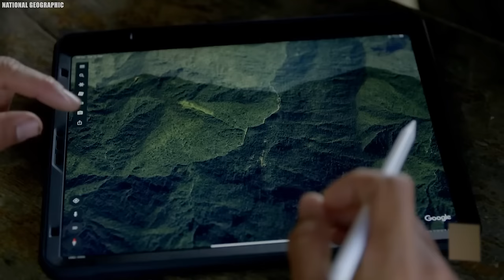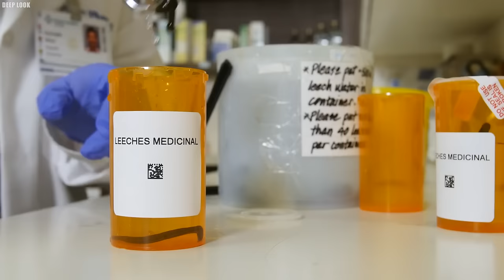Scientists' Terrifying New Discovery Hidden In Amazon Rainforest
Scientists' Terrifying New Discovery Hidden In The Amazon Rainforest. Spanning more than three million square miles, the Amazon rainforest boasts an astounding diversity, with approximately three thousand plant species and an estimated three million animal species calling it home. Since European explorers first set foot in its depths in the sixteenth century, humanity has been captivated by the Amazon's allure, driven by an insatiable curiosity to unravel its mysteries. In today’s video we will reveal twenty terrifying new discoveries that have been made by scientists..